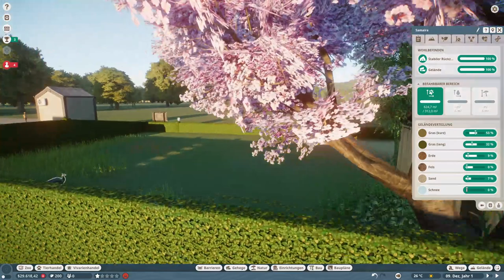Planet Zoo -016- Der Vogelpark